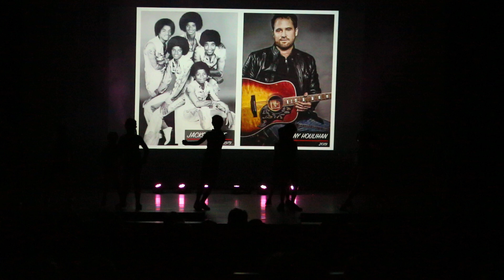HIPHOP LITTLE KIDS COOLS EINDSHOW 2019 COOLS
Dansles in Alphen, lokatie Kerk en Zanen, We zijj